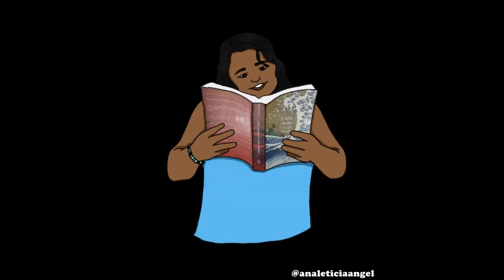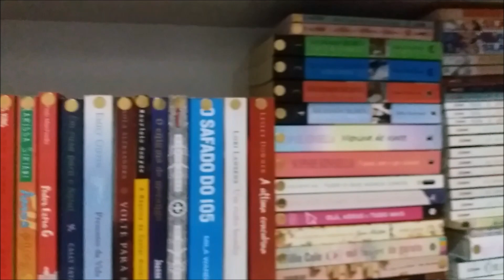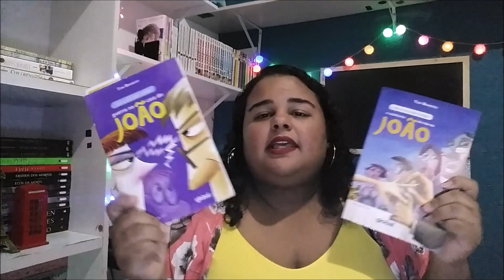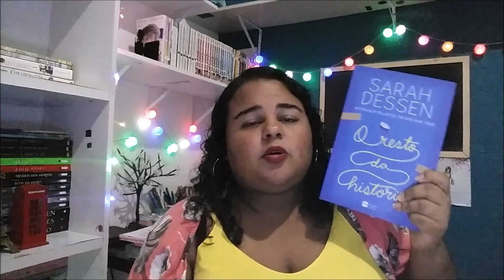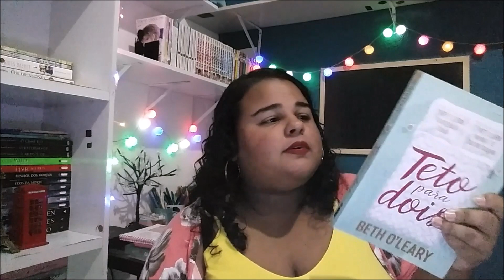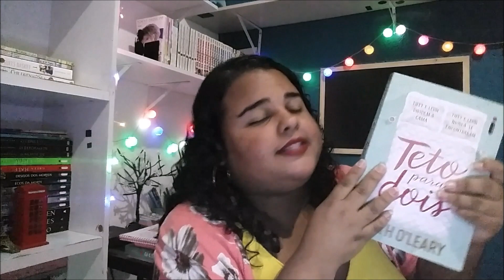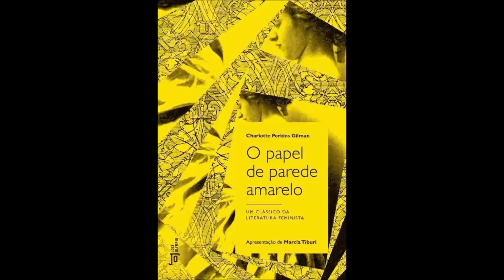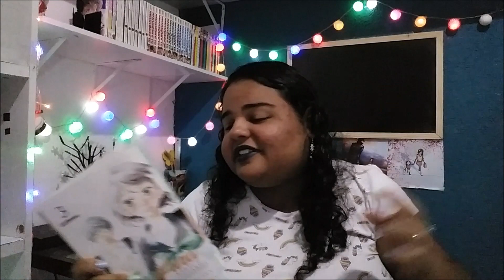Diário das Leituras | Fevereiro #1 (2020) 📚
Olá Pessoas! hoje vim trazer o primeiro Diário das Leituras de Fevereiro, onde vou mostrar a minha reorganização da estante, minhas comprinhas e algumas leituras de fevereiro e espero que gostem ^^
*** M i n h a s   R e d e s   S o c i a i s ***